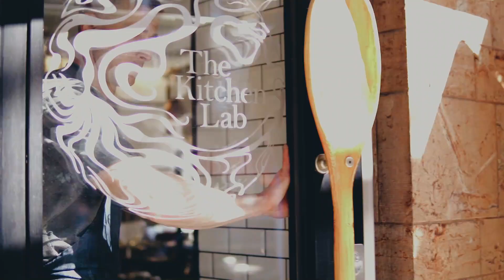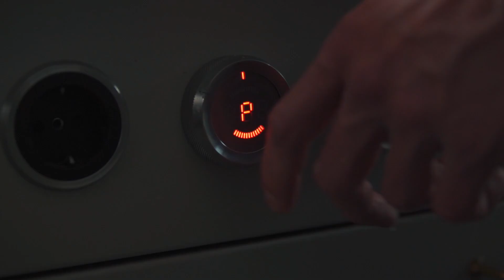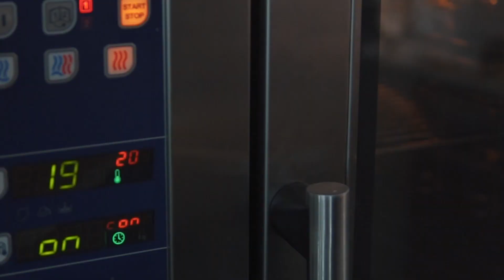Beef Wellington by Creative Cooking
Hi guys!
So today the video is about Beef Wellington!

Beef Wellington with cauliflower purée and madeira sauce:

Serves about 4 people

fillet of beef 700 grams
700 grams of mushrooms
2 tablespoons of olive oil
250 g parma ham (slices)
150 g of smooth dijon mustard
1 egg yolk
puff pastry (sheets) of about 270 g
salt&pepper

Duxelles:
Clean the mushrooms and chop them roughly, finely chop the shallots and garlic fry together for about 25 minutes on low heat with canola oil until the liquid has evaporated from the mushroom and the onion mixture finish with 1/2 cup of Madeira wine. Mix the mushrooms and the onion mixture coarsely, taste the mixture with salt and pepper, allow to cool in the refrigerator.

Preparation:
Vacuum pack with butter, thyme, garlic and some olive oil. Bake at 55 * Celsius for 90 minutes.

Place a baking sheet paper, at least 50 x 60 cm, on the cutting board. Beat the egg yolks. Roll out the puff pastry on the baking sheet paper. Make sure that the long edges of the dough overlap slightly and brush the joint with whipped egg yolk. Press gently so that the dough edges stick together.
Carefully remove the plastic wrap from the ox fillet and place it next to the joint on the top of the puff pastry. Pull the top of the dough over the beef fillet towards you and fold the sides over the meat.  Brush the dough edges with whipped egg yolk. Pull the bottom of the dough over the beef fillet so that it is nicely rolled. Fold the sides of the dough up and pinch together. Brush the sides with whipped egg yolk and attach them. Roll the beef fillet into the dough so that the joints are on the underside.
Brush the dough completely with whipped egg yolk. Cut a grid pattern into the dough with a sharp knife. Be careful not to cut through the dough. Make about six small holes in the dough with the knife tip in less prominent places.

Cauliflower purée:
2 cauliflower heads
1 dl Whipped cream
0.5 dl milk
Thyme and garlic
Salt

Clean and rinse cauliflower.  Divide it into small bouquets. Cook the cauliflower for about 10-15 minutes. Boil the cream and milk together with the thyme and garlic.
When the cauliflower is ready, pour the water out of the saucepan and mix the cauliflower into a smooth and smooth puree with the cooked milk and cream mixture.  Taste with salt

Madeira sauce:
1 shallot
3 tablespoons butter
1 teaspoon sugar
3 dl madeira
1.5 dl red wine
1 krm salt
2 dl calf fund

Peel and finely chop the onion.
Brown the butter with onion and sugar in a sauce pan then add veal stock, 2 dl madeira and red wine.
Let the Madeira sauce cook for 25 minutes.  It should boil down and then the taste of the alcohol disappears.
Before serving the madeira sauce, whisk or mix down 1 tablespoon butter and 0.5dl madeira.

Creative Cooking by Martin Kjäll and Phi Hung Nguyen